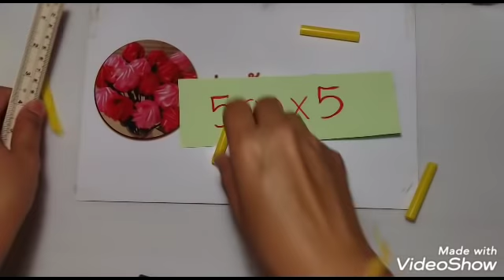ดอกไม้จากหลอด ดอกบานบุรีจากหลอด by มายมิ้นท์ Allamanda cathartica Flower From Drinking Straws.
เรามาทำดอกบานบุรีจากหลอด ไว้ประดับบ้านกันนะค่ะ